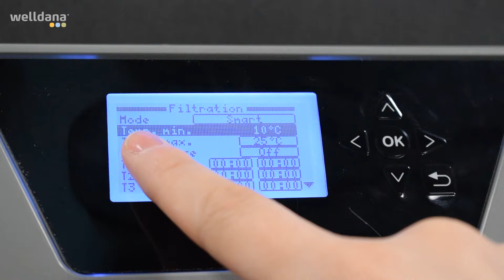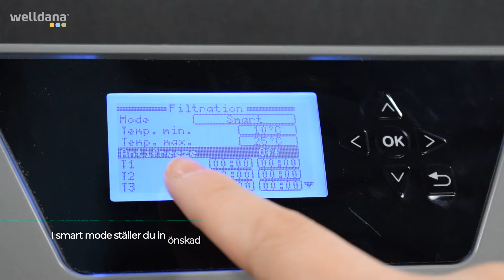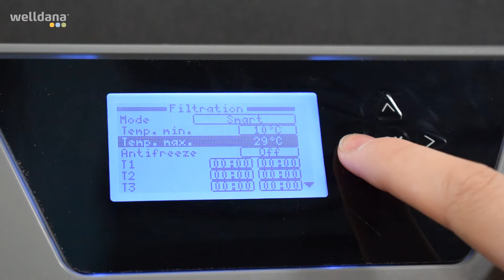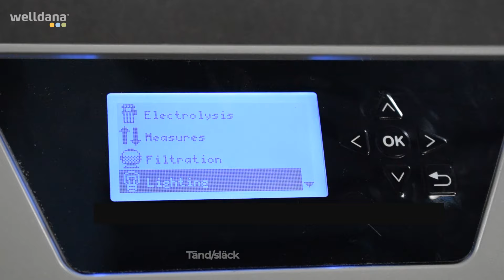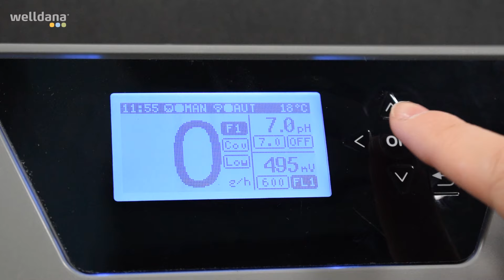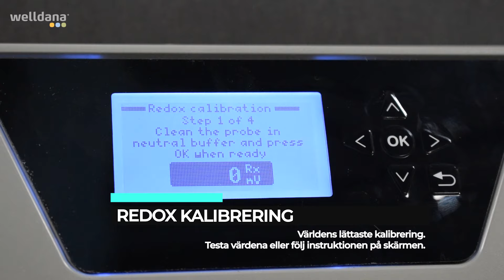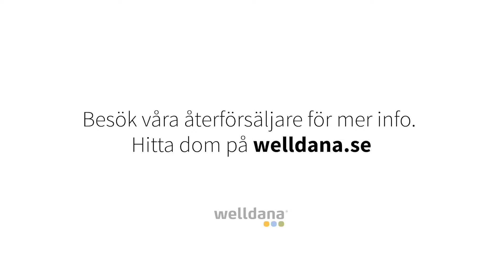Kripsol KLX Kemikalie- och poolkontroller - Welldana - Swedish version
Salt generator og poolstyring.

Kripsol kemi og poolkontroller kan fungere som en simpel saltgenerator, hvor kontrolleren producerer klor ud fra en lav mængde salt i vandet. Cellen er bedste type som er monopolar som sikrer minimal tilkalkning.

Saltklorinator i 5 olika storlekar
Kan byggas ut med PH och Klorstyrning
Kan byggas ut med WiFi och temperatur kontroll
Med inbyggd flödeskontroll och gassensor
Producerar klor vid jämna, mycket låga, temperaturer
Mycket lätt att använda
Styr frekvensreglerande pumpar (progamerbara)
Styr belysning (progamerbar)